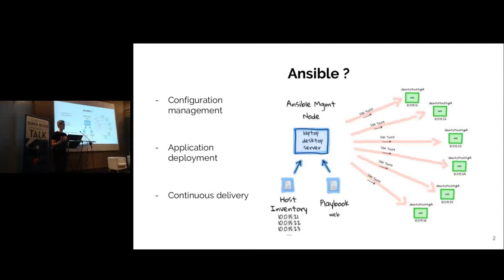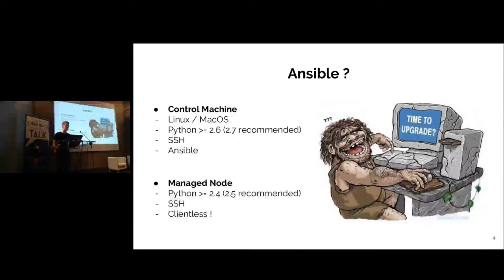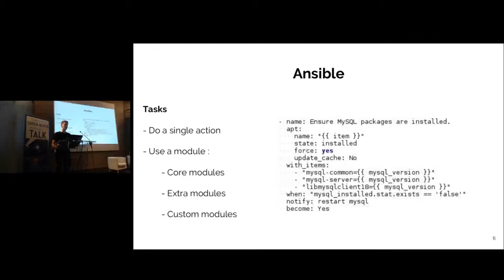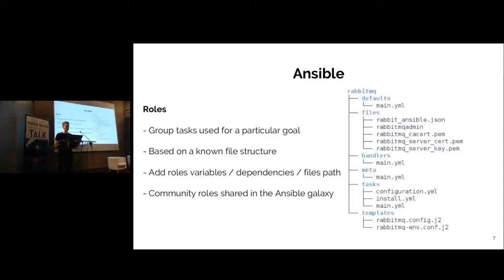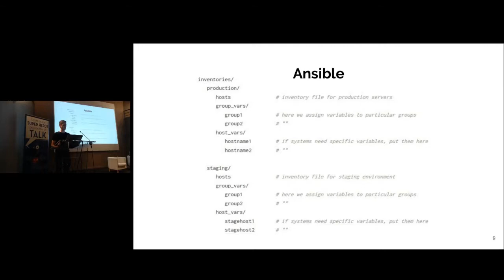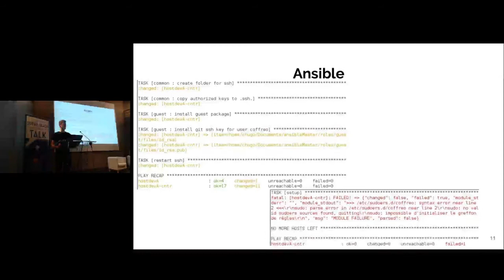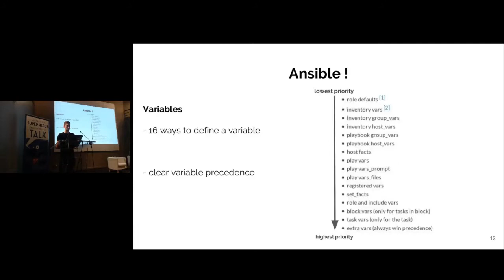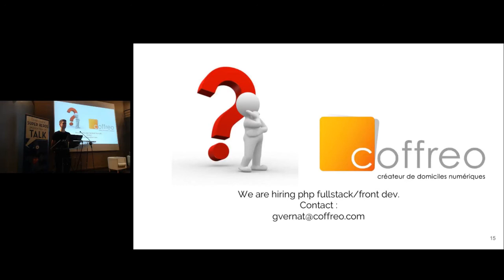APIHour #25 - Camille Hugo - Ansible